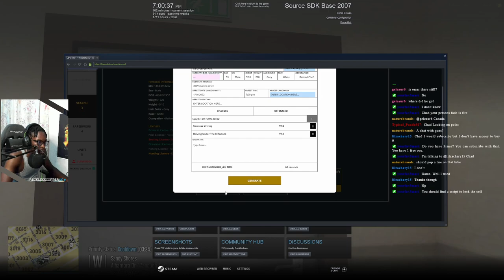When the Squad Runs | Diverse Roleplay (DVRP) | GTA 5 FiveM Roleplay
In this video we chased down a squad of bikers all around the county on dirt bikes and even an ATV.

Time Stamps
2:36 Welcome and Introduction
9:45 Going 10-8
13:05 Complaint at BCSO Sheriff Station
18:55 Traffic Stop
34:30 Getting into a Police Ram 3500
48:30 Traffic Stop into DUI Call
50:01 Commissioner Dev almost got ran over
1:12:34 Stolen Ambulance
1:28:17 Commissioner Dev uses a police ATV
1:40:00 Biker Gets Caught
1:50:26 Commissioner Dev Gets Set On Fire
2:20:10 GOH Motor Vehicle Accident
2:46:00 Trooper Gets Kidnapped

1. Ensure you meet all joining requirements.
2. Read through our frequently asked questions before proceeding with an application.
3. Ensure you have joined the DVRP Fan Server.
4. Go to Joining Process
5. Fill out an application
6. Complete the application with your best effort, honesty, and ability. Ascertaining that you provide accurate personal information, select your selected department, and accept the disclaimers and rules.
7. Wait for a response via a public outrreach member. Then, you will receive information about an interview server and you will have access to a channel in the fan Discord (request-an-interview), where FTOs/FTAs will ping the accepted role when they are doing interviews.